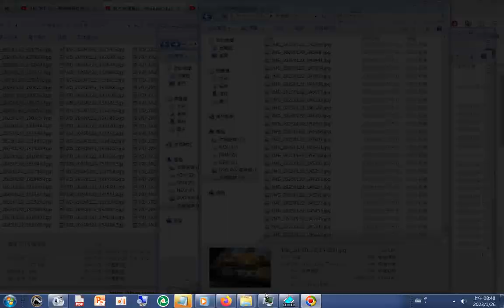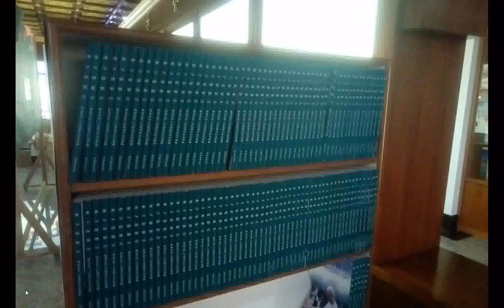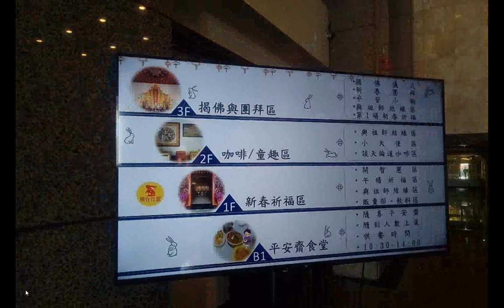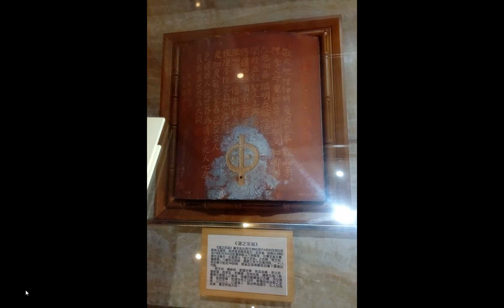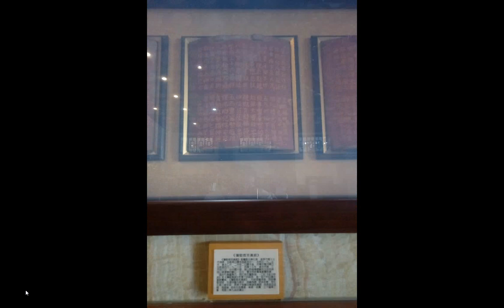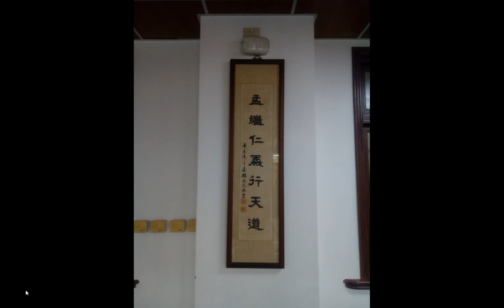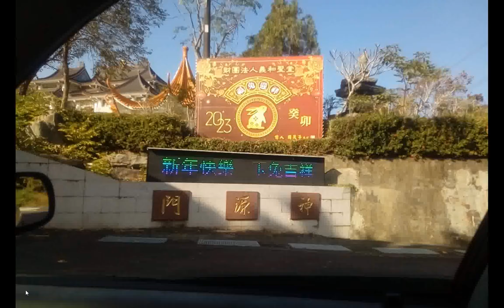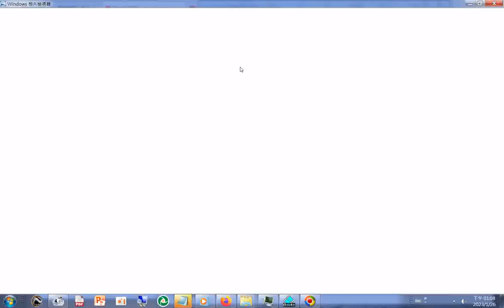伏羲聖帝--代理佛伏羲氏+02....64#MASTERS+英文版介紹求道+三寶心法英文中文對照